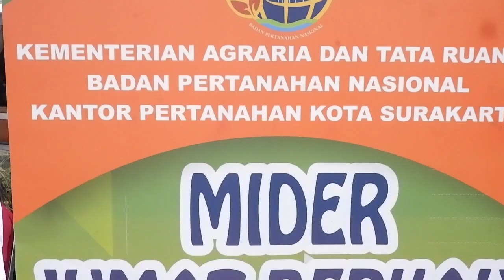Sosialisasi di Solo Car Free Day (CFD) Pelayanan Pertanahan Kantor Pertanahan Kota Surakarta